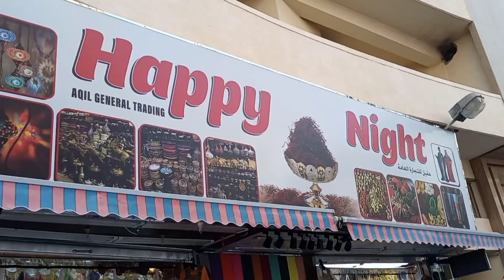old Dubai Deira | Spices Market | Grand Souq Tour Dubai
Welcome Spices Souq Deira Dubai | Travel | UAE